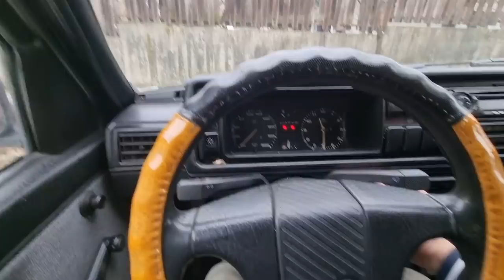Idemo u Grad sa Golf dvicom - LUDNICA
Alen Ciric